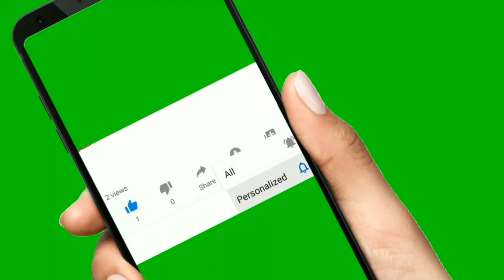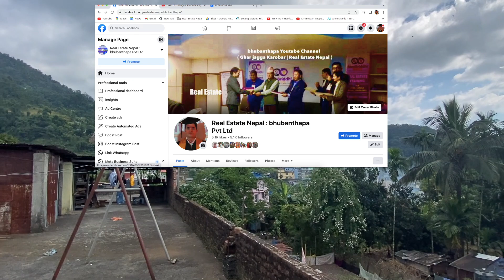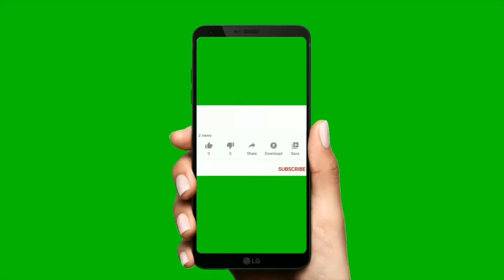Dharan Ghar| Beautiful Location| House for sale at Land Price| 40ft Road| २० ओटा कोठा भएको घर फ्रीमा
Dharan Ghar Jagga| Beautiful Location| House for sale at Land Price| 40ft Road| २० ओटा कोठा भएको घर फ्रीमा | 20 Room Big House For Free | by RelstateNepal : bhubanthapa

Dharan Ghar Jagga| Brand New| Beautiful| House for sale at Dharan| धेरै राम्रो ठाउमा राम्रो नया घर

16 lakh राम्रो ठाउँमा धेरै सस्तो घर जग्गा | 9.5 Dhur| sasto | house for sale in nepal | bhuban thapa

2.5 lakh katha| 30 feet Road| sasto | land for sale | hamrobazar | धेरै सस्तो घडेरी र जग्गा बिक्रीमा